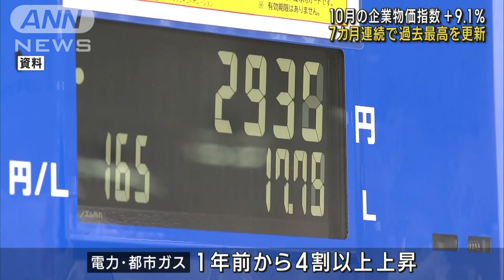日銀企業物価指数7カ月連続過去最高 円安も影響(2022年11月11日)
日銀が発表した10月の企業物価指数は、資源高や円安により7カ月連続で過去最高を更新しました。

　企業の間で取り引きするものの価格を示す10月の国内企業物価指数は、2020年平均を100とする指数で117.5と、7カ月連続で過去最高を更新しました。1年前から9.1％上昇し、20カ月連続で前の年を上回っています。

　資源高や円安によるコストの上昇分を価格に転嫁する動きが広がりました。電力や都市ガスは1年前から4割以上、上昇しています。

　企業間の価格転嫁は今後、消費者物価の上昇につながる可能性があります。

　また、9月の国内企業物価指数の前年比の上昇率が10.2％に改定され、記録が残る1981年以降で初めて10％を超えたことが分かりました。